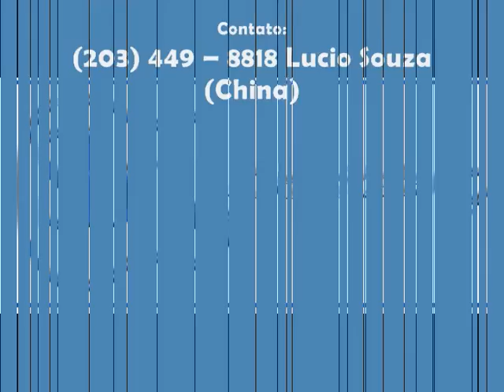Show da Comunidade - Banda Meia Agua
Associe sua banda ao projeto da música brasileira nos Estados Unidos, Show da Comunidade,